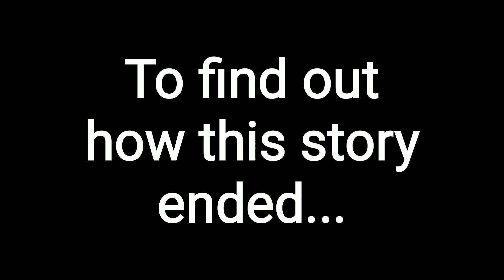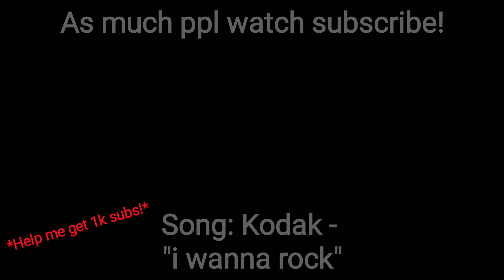Rogue Lineage Prison